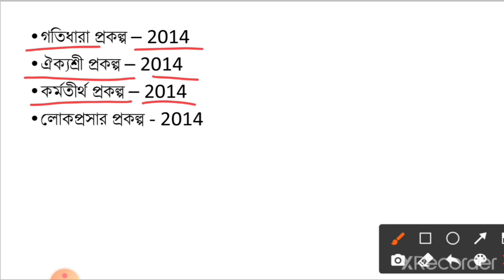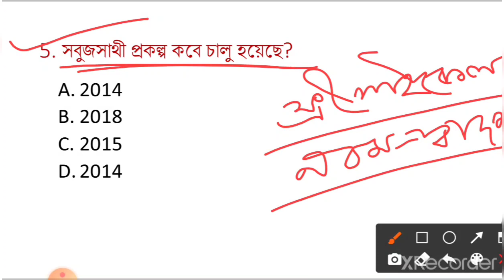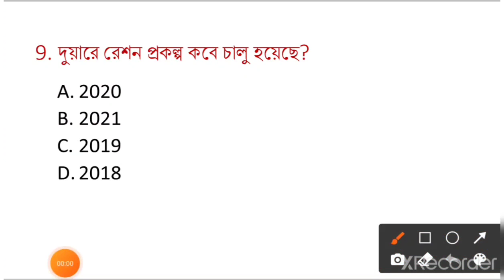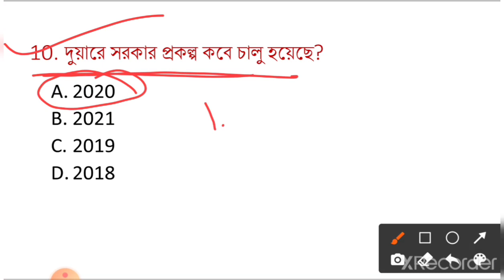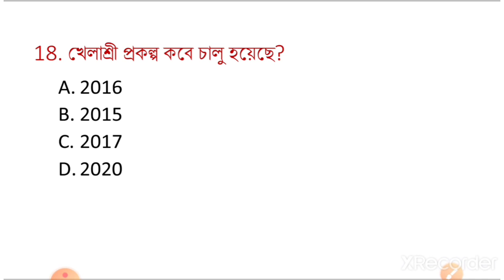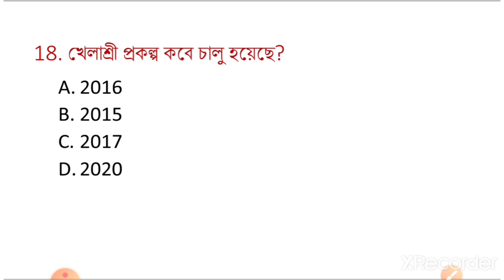WBP exam 2021। পশ্চিমবঙ্গের বিভিন্ন প্রকল্প। West Bengal Schemes List।Target WBP, SI